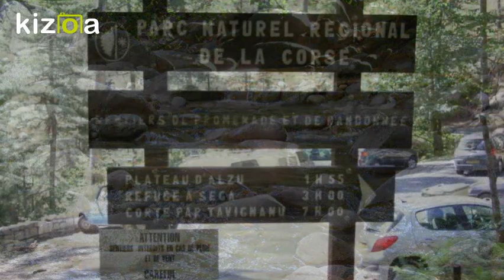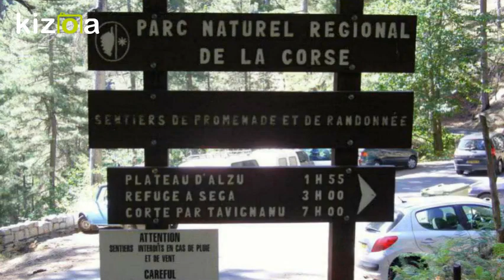Gîte, location Corse.Rebbia